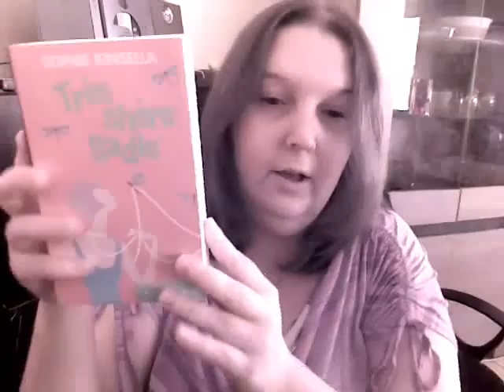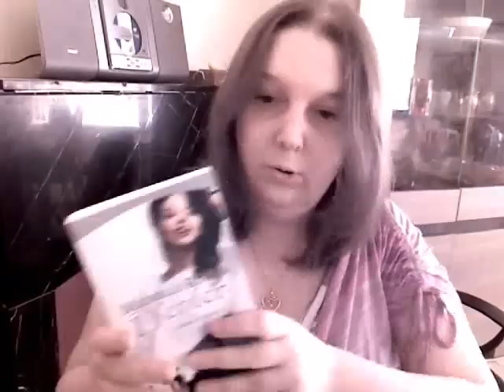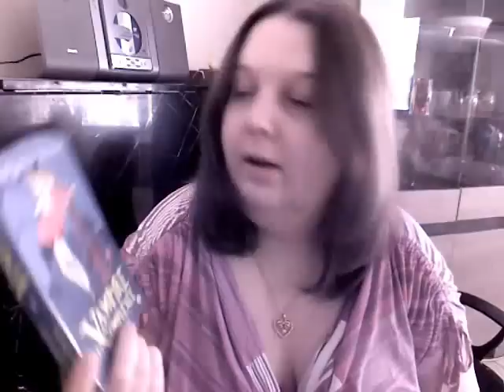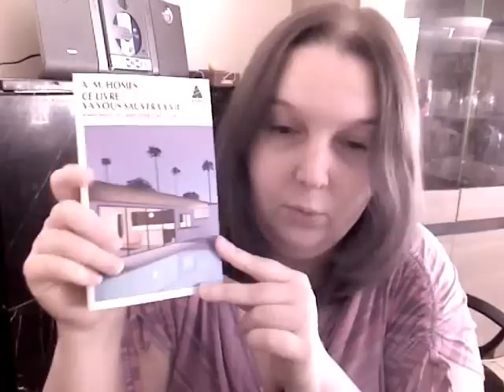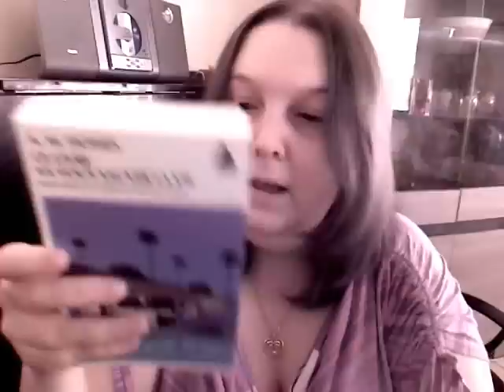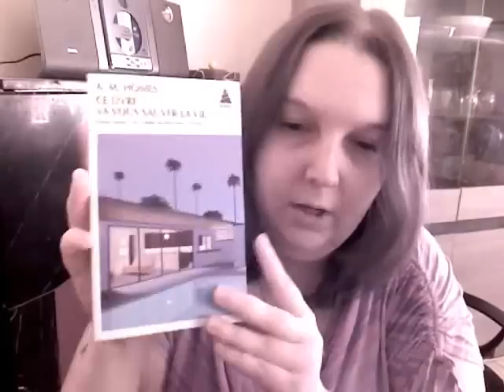In My Mailbox (11)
Je partage avec vous mes achats de la semaine !